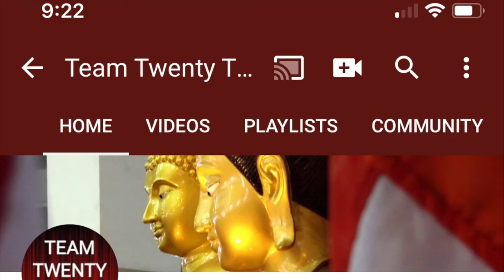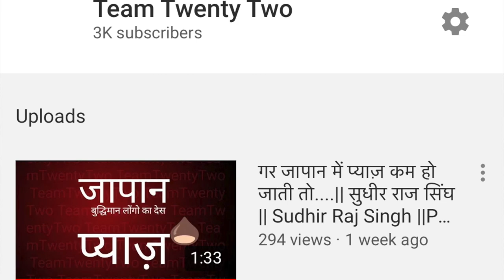PROMOTIONAL-1 TEAM TWENTY TWO 27 DEC 19|| सुधीर राज सिंघ || Sudhir Raj Singh ||Pali Language